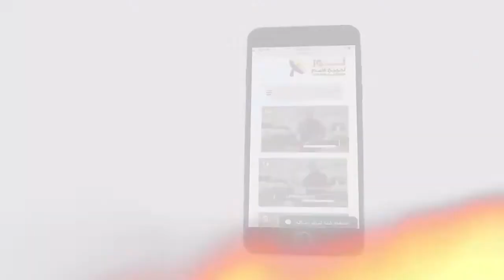481:18 الخلاصة لماذا تحتاج إلى المسيح رئيس الكهنة؟